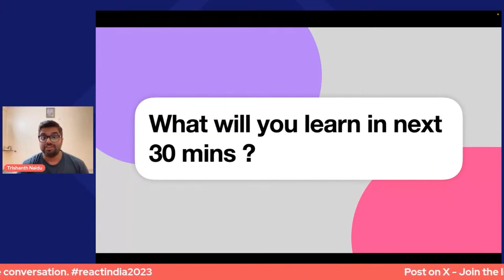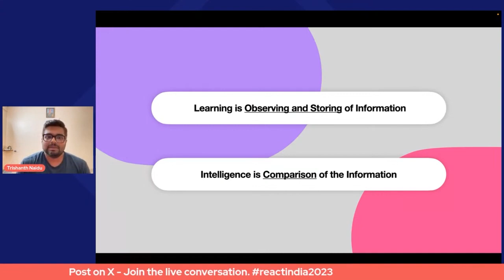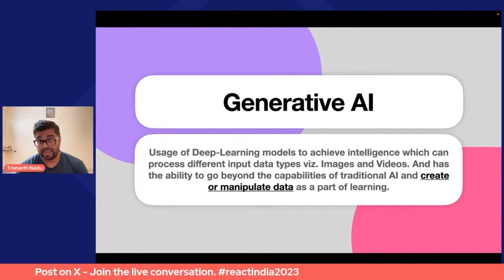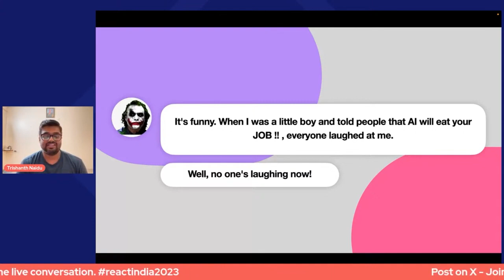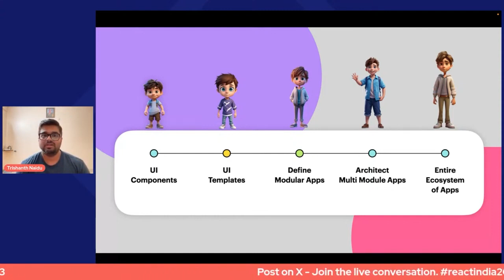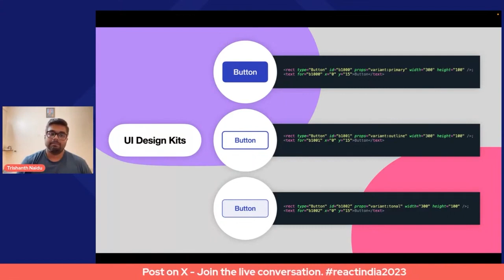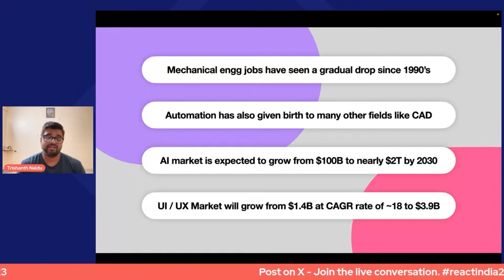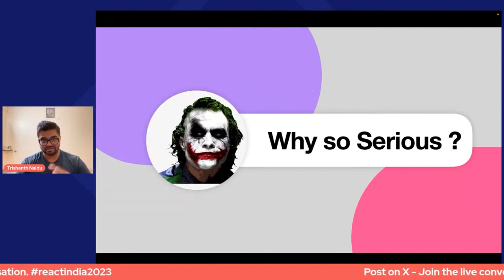IUI (Intelligent User Interface) - Trishanth Naidu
Hi there, I'm Trishanth Naidu. I spend most of the time practically everyday experimenting with React, JavaScript for making apps work better, faster and less troublesome. I have currently started up with my liking towards the world of ML and CI / AI and looking forward to add a lot of them to my upcoming projects.